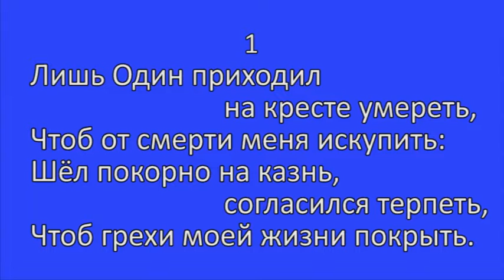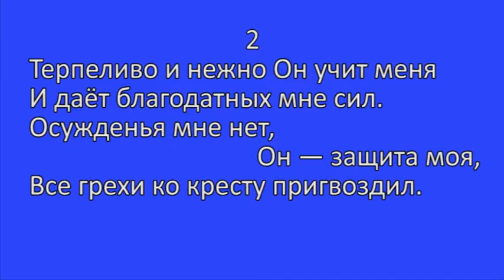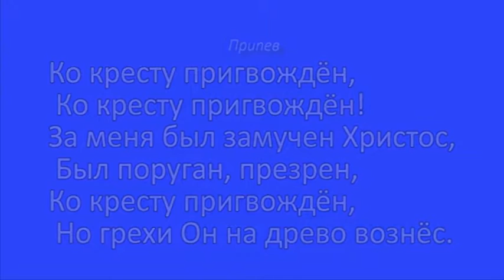045 Лишь Один приходил на кресте умереть